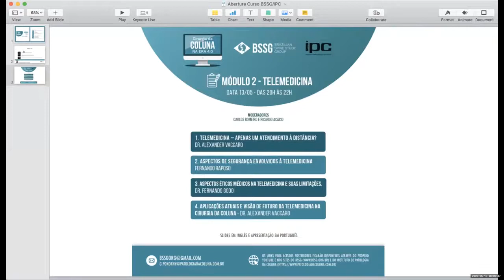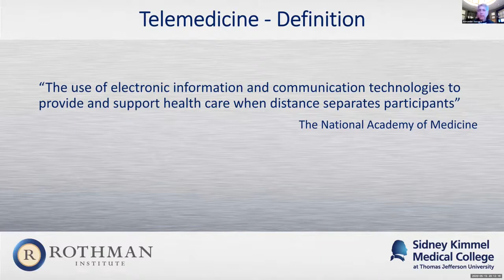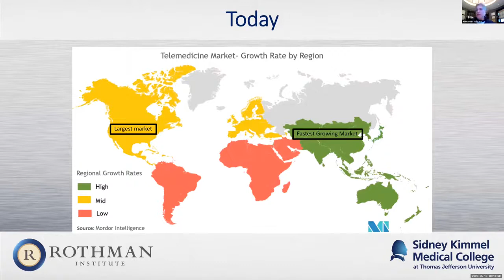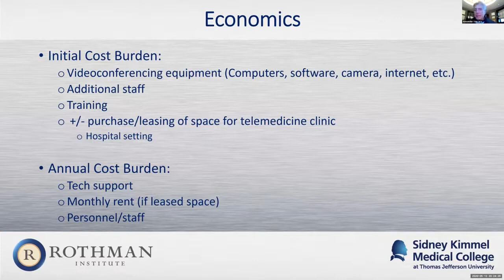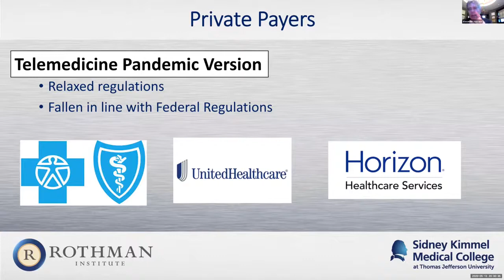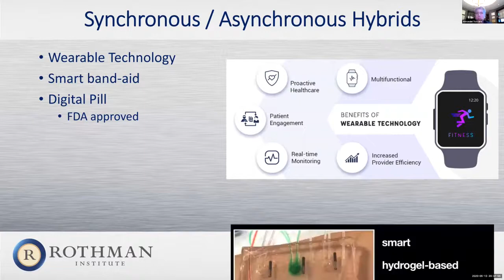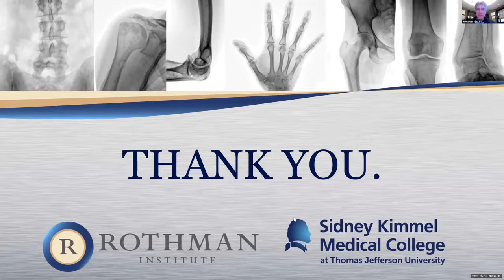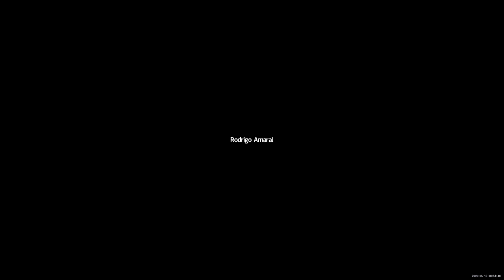Curso IPC BSSG Palestra Dr Alexander Vaccaro Legendada